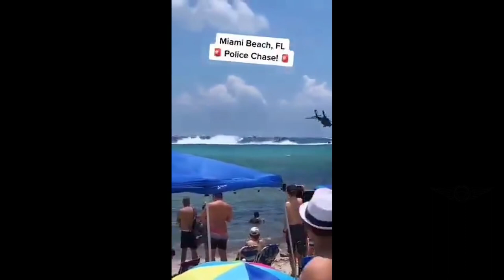Police High Speed Pursuits and Dash Cam Footage MultiVehicle Car Crash Compilation 182 Dash Cam 2022